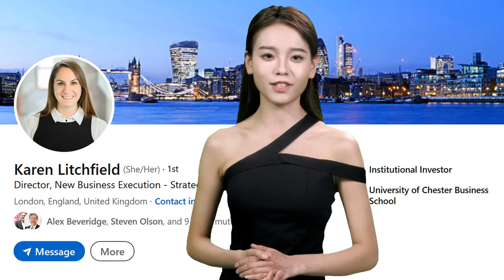"Your presentation was fascinating, a really informative session!"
Institutional Investor is a leading international business to business publisher, focused primarily on international finance. It publishes premium journalism, newsletters and research. “Thank you very much for your participation in Berlin at the European Institute CEO Roundtable. Your presentation was fascinating, a really informative session. The delegates seemed to hang off your every word! We greatly appreciate you taking the time out of your busy schedule to join us for the event and look forward to working with you again in the near future.”

BIOGRAPHY

Notably, Edgar has presented for the U.S. Department of Defense, U.S. Securities and Exchange Commission, Council on Foreign Relations, APEC SME Service Alliance, Beijing Municipal People's Government, China Securities Regulatory Commission, China’ State Administration of Foreign Exchange, China’s Ministry of Industry and Information Technology, China’s Ministry of Science and Technology, European American Chamber of Commerce, Quant Investment Summit APAC, CFA Shenzhen, CFA Singapore, Hong Kong Securities Institute, Columbia University, New York University, Hult Business School, Vadym Hetman Kyiv National Economic University, Fudan University, Peking University, University of International Business and Economics and Universidad Nacional Mayor de San Marcos.

Edgar has spoken at a number of global conferences, including World Artificial Intelligence Conference (Shanghai), GITEX GLOBAL (Dubai), Turkiye Innovation Week (Istanbul), Institutional Investor’s CEO Roundtable (Berlin) and Global Growth Markets Forum (London), Cyber Security World Conference (New York), Inside Market Data (Chicago), Emerging Markets Investments Summit (Warsaw), Harvard Business School‘s Venture Capital & Private Equity Conference (Boston), MIT Sloan Investment Management Conference (Cambridge), Global InsurTech Leaders (Beijing), Fixed Income & FX Leaders Summit APAC and TradeTech Asia (Singapore), FIXGlobal Face2Face (Seoul), and forums organized by global corporations such as Broadcom, CME Group, Dell, Franklin Templeton, Huawei, Microsoft, Pure Storage, Rackspace, Symantec, and Tencent, among others.